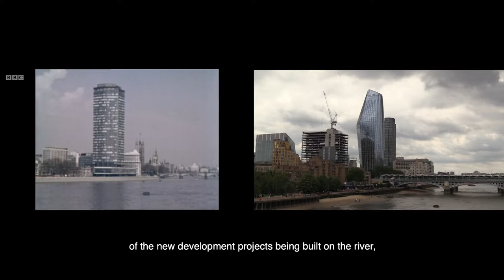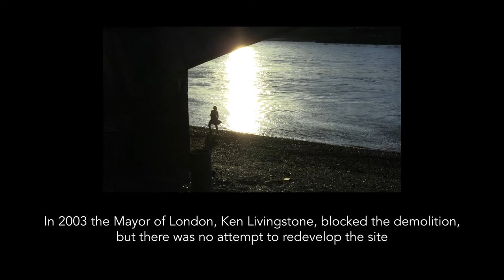Revisiting This Dirty Town: The Mermaid Theatre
In the late 1960s, Margaret Drabble made a film for the BBC called I Love This Dirty Town. It was a plea for the city and against the skewed priorities of the city planners. Over 50 years later, I revisited one of the sites mentioned, and retrace the steps of Irish set designer Sean Kenny on the banks of the Thames.

A small part of what I hope will be a much larger project.

I Love This Dirty Town is available on BBC iPlayer

Archive footage and sound: BBC, Margaret Drabble